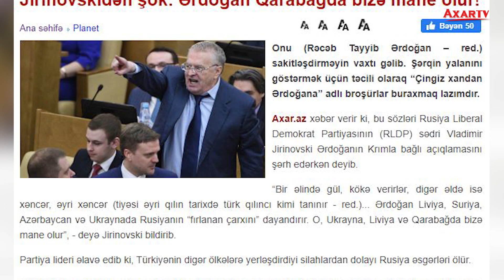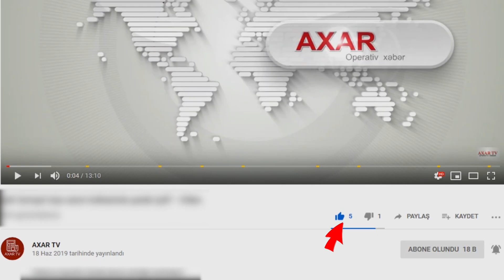JİRİNOVSKİDƏN ŞOK: ƏRDOĞAN QARABAĞDA BİZƏ MANE OLUR!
Onu (Rəcəb Tayyib Ərdoğan – red.) sakitləşdirməyin vaxtı gəlib. Şərqin yalanını göstərmək üçün təcili olaraq “Çingiz xandan Ərdoğana” adlı broşürlar buraxmaq lazımdır.